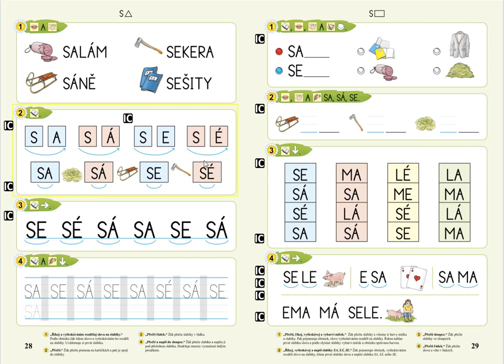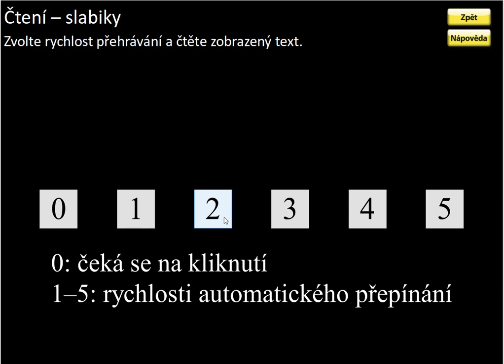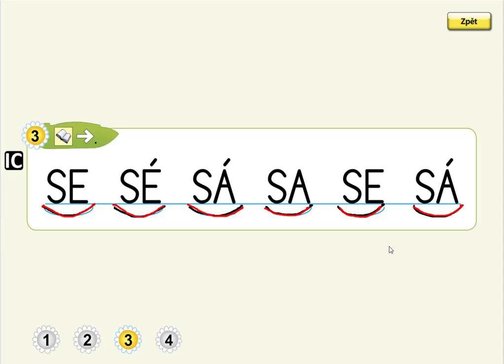Písmeno S (čtení slabik), ŽIVÁ ABECEDA, str. 28, cv.3